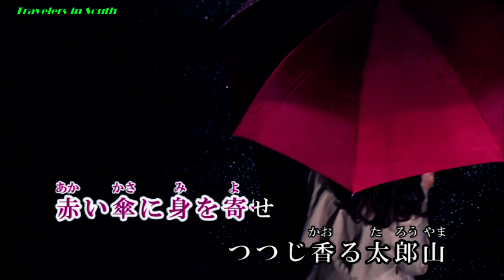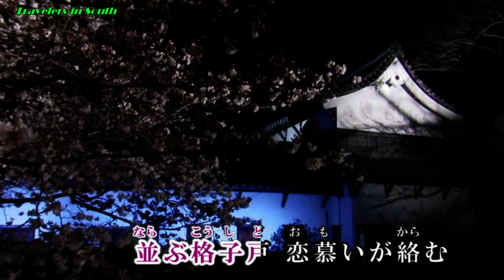千曲川哀歌(エレジー)♪野村三奈♪カラオケコロムビア・ローズさん移籍第一弾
３番の歌詞にルビの誤りがありましたので２次利用されます肩は次のURLで再UPしております。